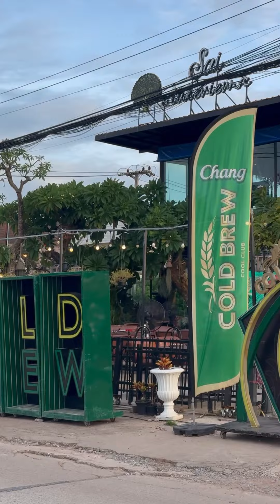ตามติด “ชีวิตนักมายากล” EP:9 🎩🪄